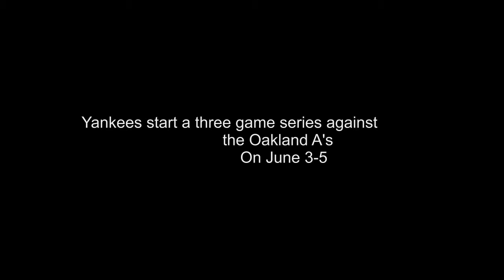2014 New York Yankees season documentary Video #1, NY Yankees vs. Seattle Mariners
The Yankees had a rain out re-scheduled game between the Mariners played June 2 after a rain out on April 30. The Yankees faced Mariners ace pitcher, Felix Hernandez, and he pitched great, throwing 7 innings giving up 2 runs, as the Yankees starting pitcher, David Phelps, and the Yankees bullpen melted down, giving way to a Mariners 10-2 win at Yankee Stadium.